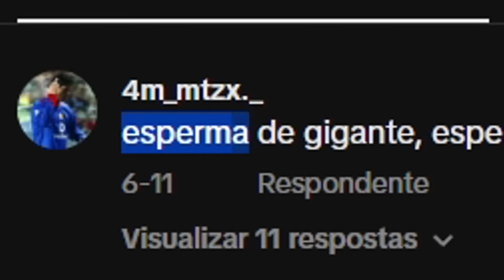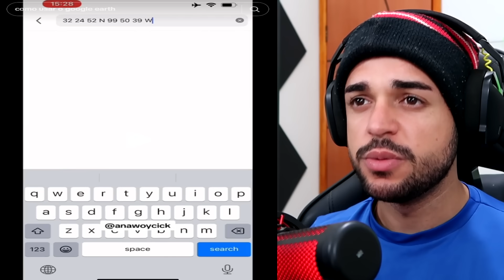Coisas ASSUSTADORAS encontradas no Google Maps!